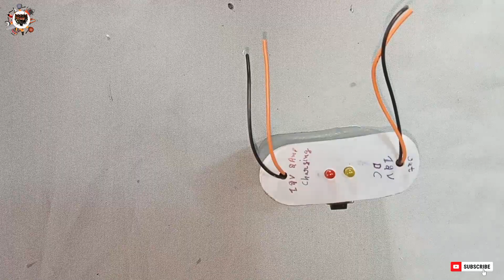How To Make 12 Volt Rechargeable Battery Without BMS || DIY 12 Volt Battery At home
अगर आपको मेरी Videos अच्छी लगती हैं
जिस से के आपको मेरी आने वाली सभी Video's की
Notifications🔔 मिलती रहेगी।

My Some More Videos link

For Copyright